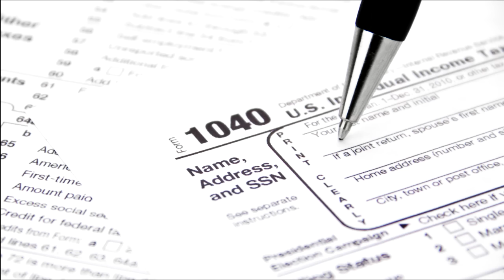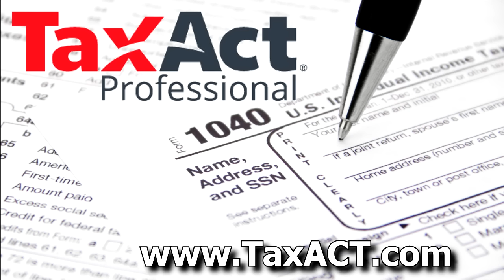How to fill out your Income Tax with Ken Davis